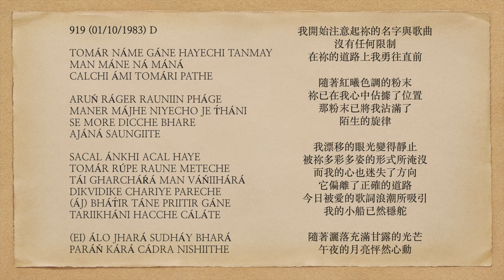曙光之歌 919 TOMÁR NÁME GÁNE HAYECHI TANMAY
TOMÁR NÁME GÁNE HAYECHI TANMAY
MAN MÁNE NÁ MÁNÁ
CALCHI ÁMI TOMÁRI PATHE

ARUŃ RÁGER RAUNIIN PHÁGE
MANER MÁJHE NIYECHO JE T́HÁNI
SE MORE DICCHE BHARE
AJÁNÁ SAUNGIITE

SACAL ÁNKHI ACAL HAYE
TOMÁR RÚPE RAUNE METECHE
TÁI GHARCHÁŔÁ MAN VÁŃIIHÁRÁ
DIKVIDIKE CHARIYE PARECHE
(ÁJ) BHÁT́IR TÁNE PRIITIR GÁNE
TARIIKHÁNI HACCHE CÁLÁTE

(EI) ÁLO JHARÁ SUDHÁY BHARÁ
PARÁŃ KÁRÁ CÁDRA NISHIITHE

我開始注意起祢的名字與歌曲
沒有任何限制
在祢的道路上我勇往直前

隨著紅曦色調的粉末
祢已在我心中佔據了位置
那粉末已將我沾滿了
陌生的旋律

我漂移的眼光變得靜止
被祢多彩多姿的形式所淹沒
而我的心也迷失了方向
它偏離了正確的道路
今日被愛的歌詞浪潮所吸引
我的小船已然穩舵

隨著灑落充滿甘露的光芒
午夜的月亮怦然心動